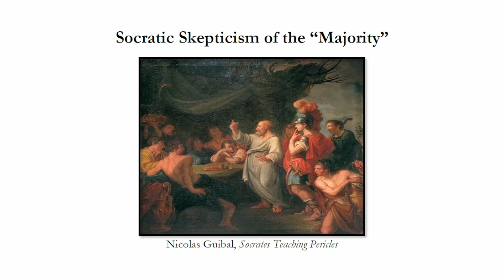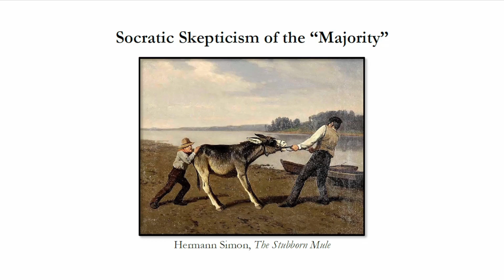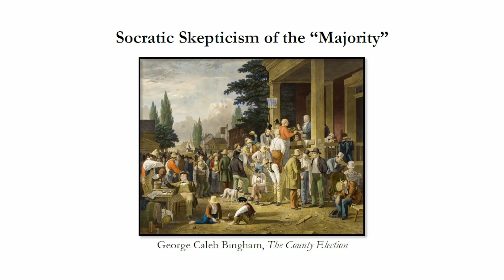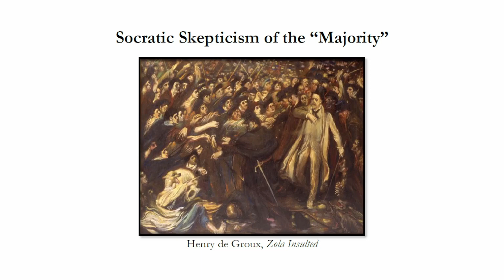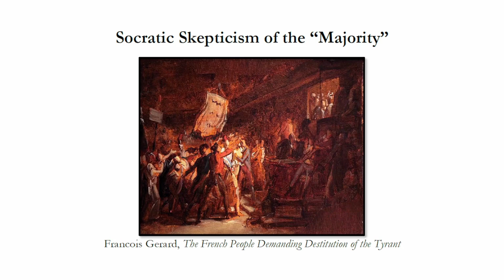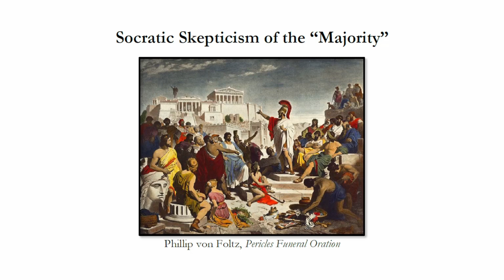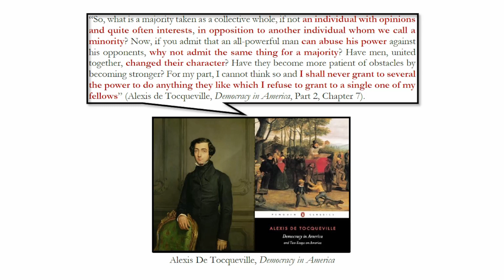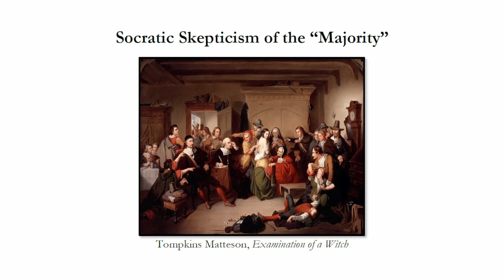Socratic Skepticism of the “Majority”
One of the major claims made in Plato’s Crito is that we should be skeptical of majorities.

We see Socrates express skepticism both about the power of the majority (that is, skepticism about the claim that the majority can do us real harm) as well as the opinion of the majority (skepticism about the claim that majority opinion is likely to be true).

In this video we will delve further into Socrates’ anti-majoritarian instincts. Is this the appropriate stance for someone who wants to ensure that their beliefs track what is true? Is it the appropriate stance for someone who desires that their actions contribute to living a good life?

This video is a supplement to the lecture entitled “The Majority and Moral Expertise in Plato’s Crito” that is linked below.